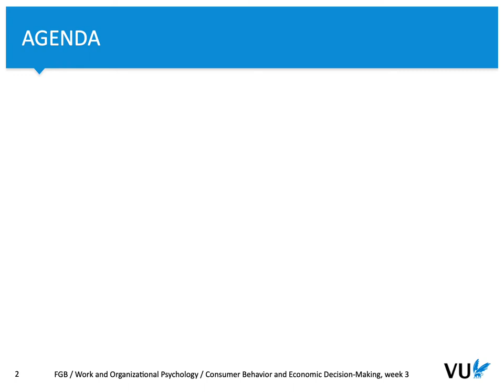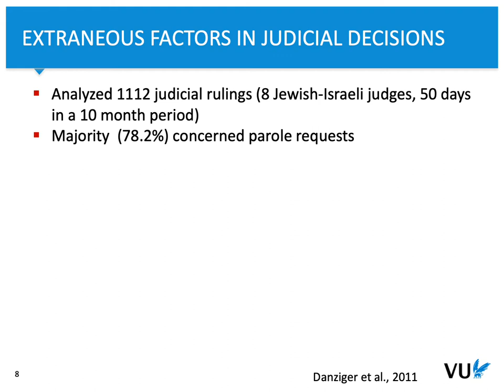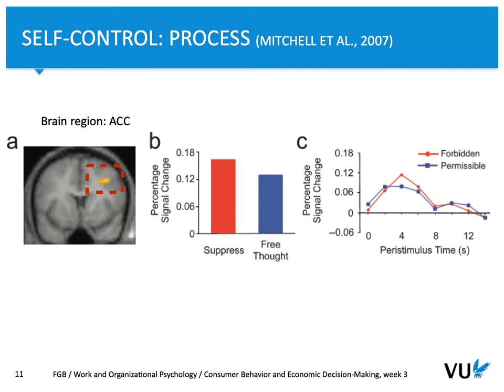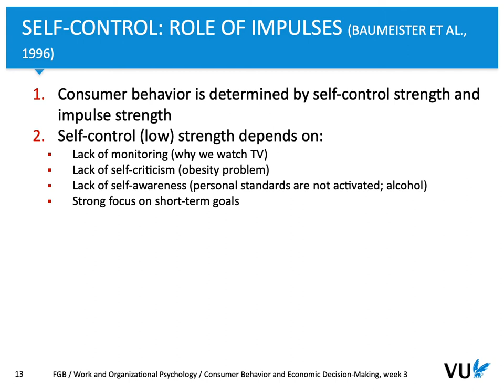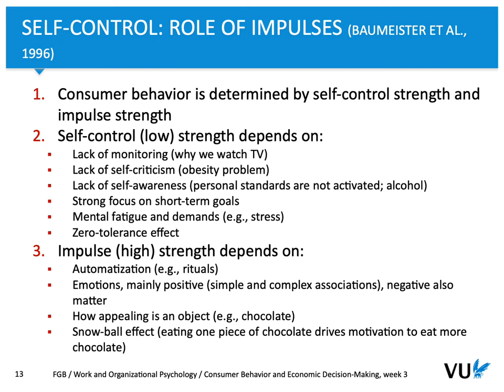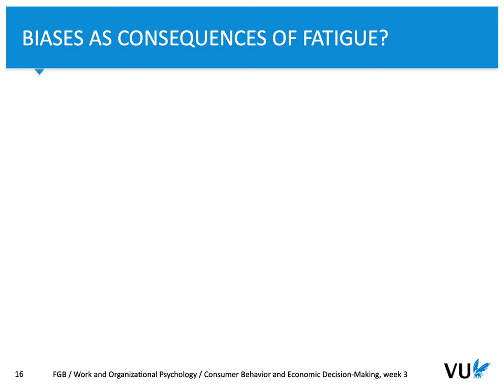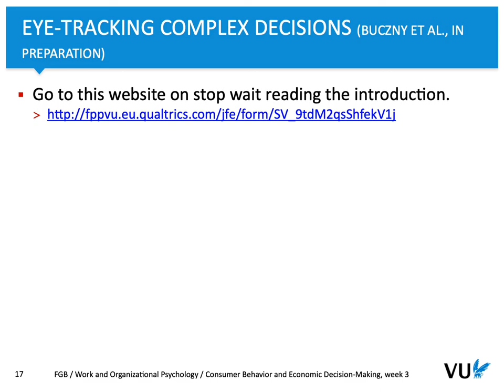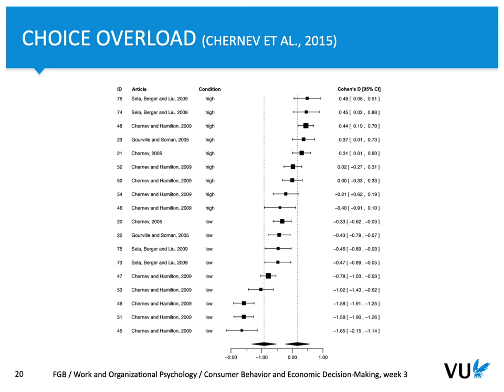Consumer Behavior and Economic Decision Making Week 3: Overload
The lecture on the impact of the overload on decisions.